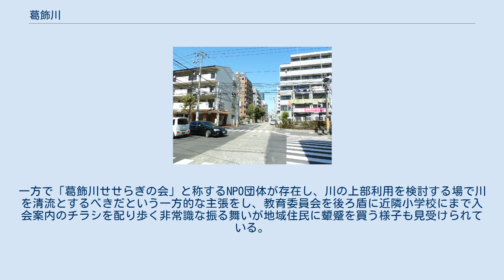葛飾川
葛飾川（かつしかがわ）は、千葉県船橋市を流れる普通河川である。
 船橋市上山町1丁目の上山公園に源を発し南東へ流れる。
古作4丁目付近で南西方向に流れを変え、道路脇を流れる。
上流部は柵で囲まれており、河道には梁が渡され、更に上流部では木が生い茂って河道を被っているため、外見も目立たず水面の様子はほとんど確認できない。
下水道整備が進んだ現在は水が枯れている。
 古作3丁目付近より大部分が暗渠になり、マンション等の合間を進んでゆく。
船橋市立葛飾小学校・船橋市立葛飾中学校の校庭西脇を過ぎると京成本線京成西船駅近くを越える。
この付近でわずかに地上に出る様子も見られる。
勝間田公園を過ぎると公園南西より道路の地下を進むが、ここより道路の舗装の違いから河道が確認できる。
総武本線を越え日枝神社より南西の道へと進み、市川市との市境で二俣川に合流する。
 かつては旧大川、新川などと呼ばれ、河川幅も広くフナなど多くの魚が生息していた。
江戸時代には古作まで船が乗り入れていたという記録もあり、船が沈んだと言われている古作の一本松のような場所も存在する。
 葛飾川の河道は合流式の公共下水道事業に利用されており、地下水位も高いことから防災機能を活かすことも検討されている。
葛飾1号幹線下水道の整備が完了する2006年（平成18年）度までは、下流部の浸水被害対策として現在の古作4丁目に古作町調整池があった。
調整池保全の陳情も出されたが、河川改修ないし下水道整備の完了までの間暫定設置されたものであり土地区画整理事業の進展とともに姿を消した。
 また葛飾川の上部利用についても様々な検討がなされている。
葛飾川の西側には中山競馬場から京成西船駅・西船橋駅へと抜ける市道03-041号線（競馬で金を使い果たした人々の帰り道であることから「オケラ街道」と通称される）があるが、この道は更に西側の千葉県道180号松戸原木線や、あるいは東側の市道葛飾印内線の混雑時の抜け道である。
だが葛飾小や葛飾中、西船保育園などが沿道にあるため児童が多く利用する道であり、幅員の狭さが安全上問題視されている。
そのため代わりの通行路として葛飾川上部を歩行者専用道路とする整備計画が進められている。
一方で「葛飾川せせらぎの会」と称するNPO団体が存在し、川の上部利用を検討する場で川を清流とするべきだという一方的な主張をし、教育委員会を後ろ盾に近隣小学校にまで入会案内のチラシを配り歩く非常識な振る舞いが地域住民に顰蹙を買う様子も見受けられている。